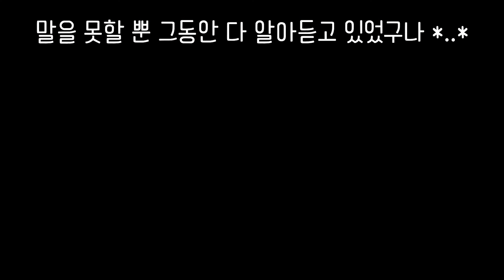8개월 아기가 말했다. 바나나. 🍌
요즘 음마마마마 압빠빠바바바 하더니
오늘은 바나나를 말해버린 왕로지.